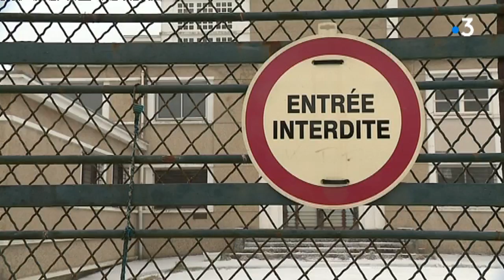L'émetteur de Nieul, un morceau d'histoire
Posé sur une colline au dessus du petit village de Nieul un immense émetteur radio abandonné diffusait les ondes radios à travers la région. Mais depuis plus de dix ans, le bâtiment est à l'abandon. Une association de passionnés de la radio propose de le transformer en musée.
Interlocuteurs : Gérard Patrois, président de l'association Ondes Libres et Robert Laleu, collectionneur.
Reportage d'Olivier Faissolle, Robin Droulez et Antonio Dos Santos.